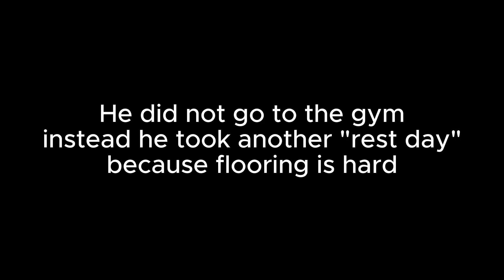Summer Cut Day 103 (Rest + Flooring)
Flooring 2